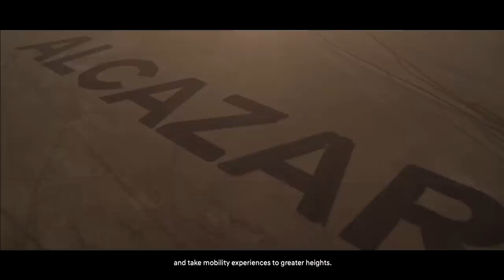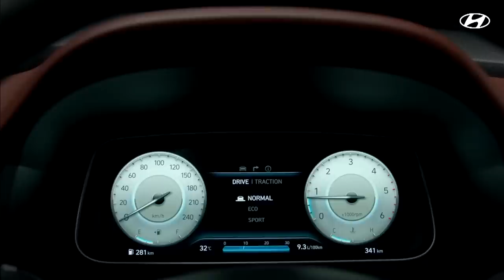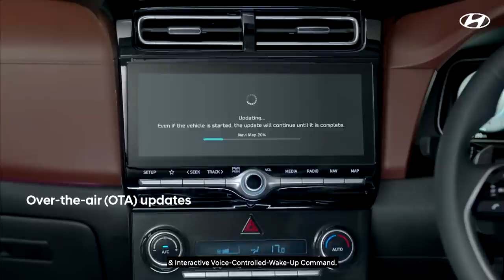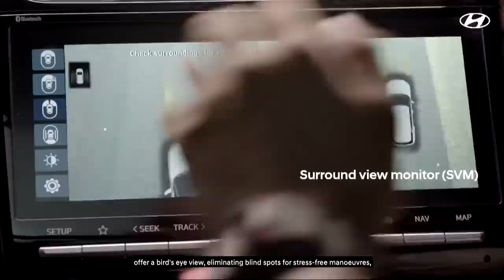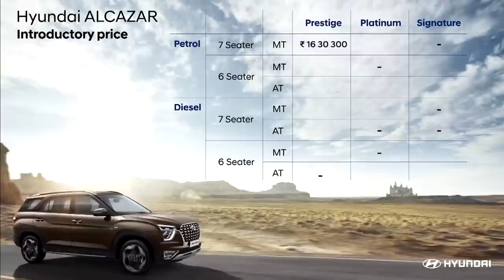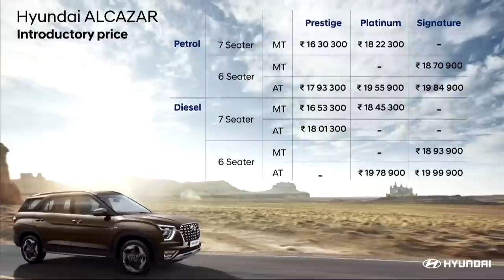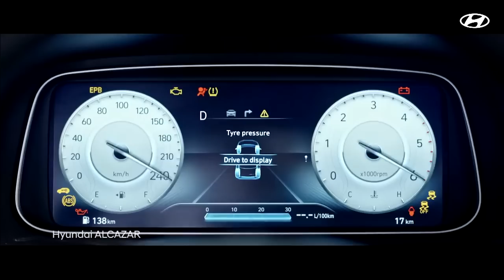Hyundai ALCAZAR | 6 and 7 seater SUV | Watch Live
Catch all the action LIVE at the Hyundai ALCAZAR launch. The countdown begins.